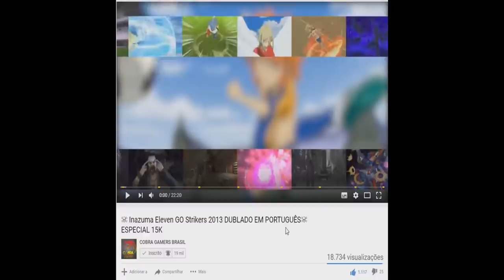YU-GI-OH! LEGACY OF THE DUELIST - 5D - EPISODIO 5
Nossa Fanpage!!!

Yu-Gi-Oh! Legacy of the Duelist is now available on PC Steam in the Americas and Europe! In addition, brand new add-on content will be available for all platforms, including the PlayStation 4 and Xbox One, on December 8.

Yu-Gi-Oh! Legacy of the Duelist invites players to take part in an elite Dueling program that simulates the best Duels from every era of Yu-Gi-Oh!. Gamers can replay actual events in the Yu-Gi-Oh! timeline, from the original Yu-Gi-Oh! series up to Yu-Gi-Oh! ARC-V, featuring the same storylines, characters and Decks in a brand-new Story Campaign.

Nine new sets of add-on content enhances the already rich full game with new Story Modes like “Waking the Dragons” from Season 4 of the original Yu-Gi-Oh! TV series, brand-new cards to raise the total card pool to more than 7,400 cards, and Decks based on popular themes including Red-Eyes, PSY-Frame, Kaiju, Performage, Kozmo and D/D monsters. Each new set of add-on content is based on a version of the Yu-Gi-Oh! TV series: the original Yu-Gi-Oh!, Yu-Gi-Oh! GX, and Yu-Gi-Oh! ARC-V. Every set includes a single-player story Duel, two complete Decks played by the characters in the Duel, and a character avatar; players can now choose from a whopping 17 total sets of add-on content on each platform!